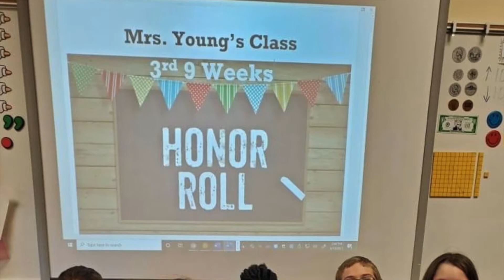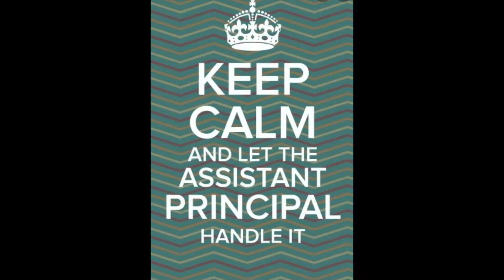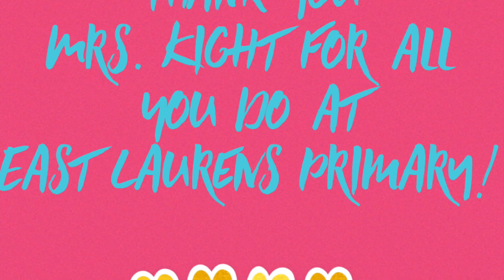4 16 21